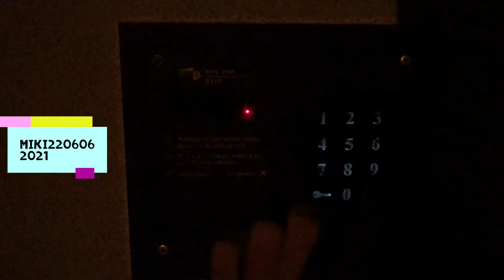Domofon Proel KDC 1905 - Wyciszanie klawiatury domofonu